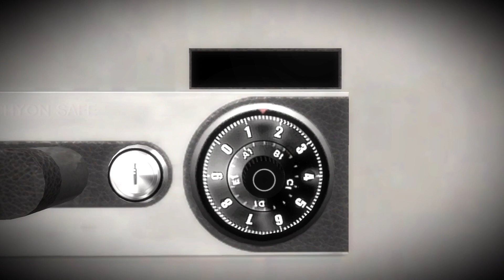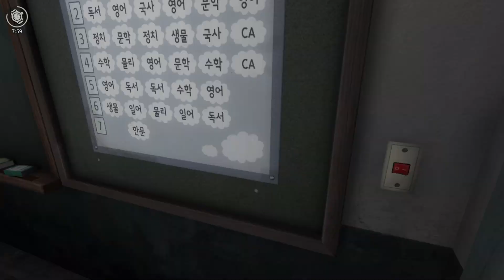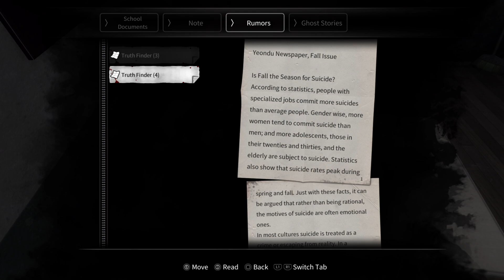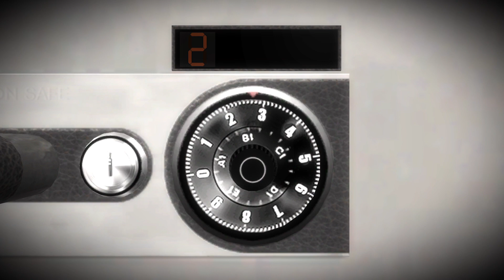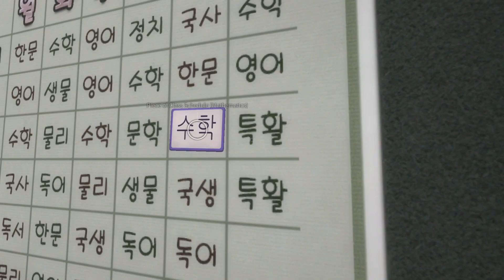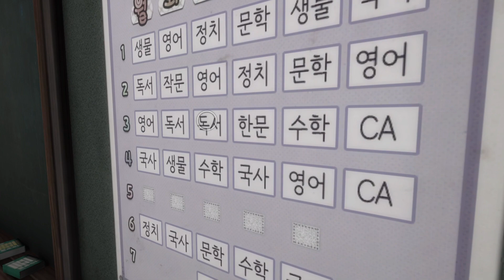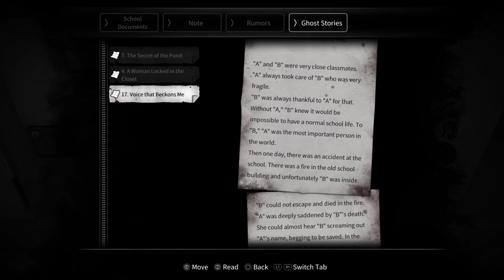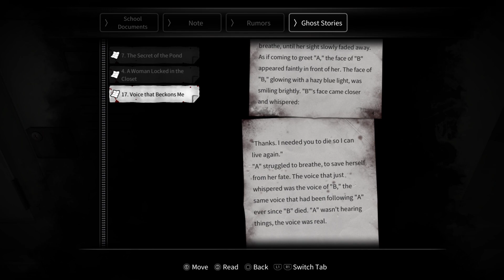Rudely Interrupted-Foxx and Bear play White Day #4